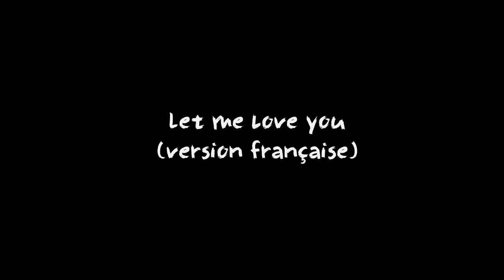[Nightcore - Parodie ACNL] Let me love you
Yo à tous, on se retrouve pour un nouveau Nightcore puisque le dernier nightcore fait sur ma chaine a eu un réel succès, j'espères que celle-ci vous plaira. Bon visionnage ^^

Des petites informations:

Mon SnapChat : vincegame014
Mon C.A:  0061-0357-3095 (je n'accepte plus les c.a puisque j'ai trop de demande)
A savoir:

-Je filme avec mon portable Samsung Galaxy Core Prime
-Mes montages sont fait avec Camtasia Studio 8
-Mes miniatures et Layout avec Photoshop CS6